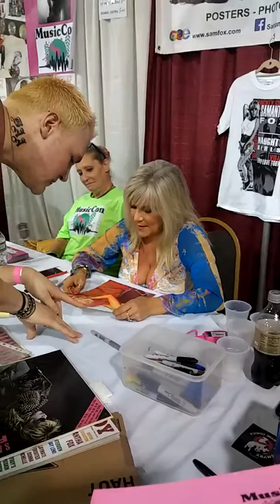Samantha Fox meet and greet and autographs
Sam Fox signing my memorabila and chatting with me at Music-Con 2017 U.S.A vid #5